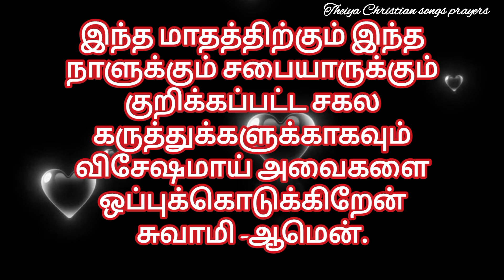காணிக்கை ஜெபம் catholic Christian prayers